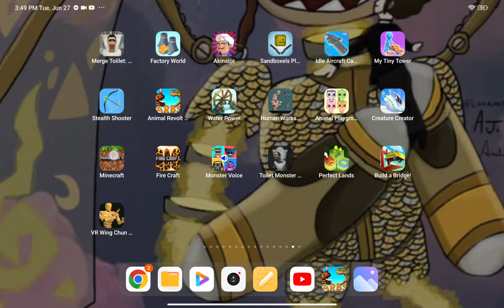guys sorry but i forgeten is soo long to beat minecraft